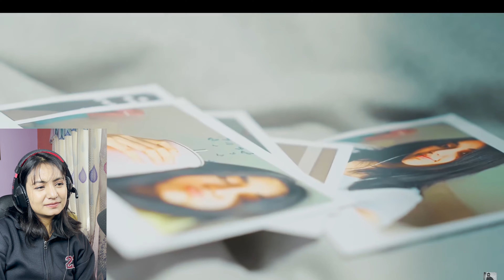Reacting to MAYALU